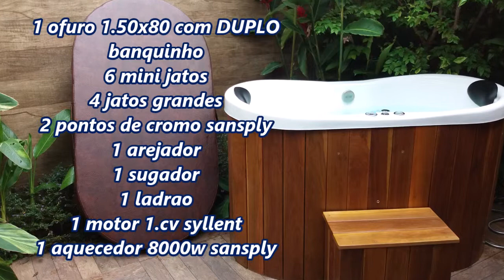Ofuro Duplo com Banquinhos frente a frente VENDAS E INSTALAÇÕES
Somos da Escort Decks  Vendas e Mão de Obra para hidromassagens

1 ofuro 1.50x80 com banquinho DUPLO  (PRODUTO NOVO) com
NOTA FISCAL E GARANTIA
6 mini jatos
4 jatos grandes
2 pontos de cromo sansply Leds 7 cores
1 arejador
1 sugador
1 ladrão misturador
1 ozônio ,função purificar 100% a água purificando água contra qualquer bactéria  que é responsável  pelo mal odor na água
1 motor 1.cv syllent ou eletroplas com garantia de 1 ano pelo fabricante
1 aquecedor 8000w sansply

LOJA FIXA
PARCELAMOS

perguntas 24hs
ou pelo chat do youtube
10 anos De Experiencia  teórica ,
9 anos De Experiencia Pratica ..
a MANE, na FRANÇA Produz essências,
nos Produzimos hidromassagens

Link